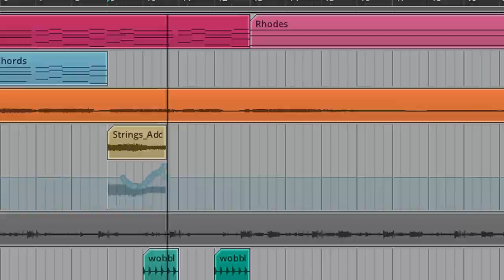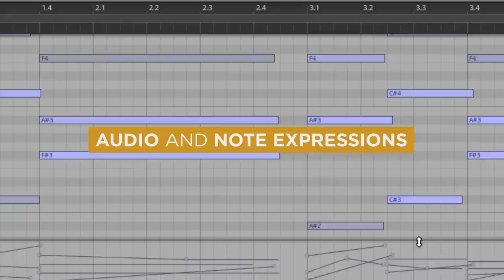Bitwig Studio 1.0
Record and arrange, improvise and perform, or do it all at once. Choose between several display profiles. Design your own sounds with dedicated container devices. Combine built-in instruments, effects, and VST plug-ins. Bitwig Studio's unified mapping system allows you to modulate any device or VST parameter using macro controls and modulator devices. Explore a new world of creative possibilities, including audio and note expressions, histogram-based value editing, layered editing, extensive bounce-in-place functions, automatic slicing, smart controller integration, and the Open Controller Scripting API. Every feature in Bitwig Studio was developed by musicians, for musicians. Welcome to the next generation of music creation and performance software for Windows, Mac OS X, and Linux.